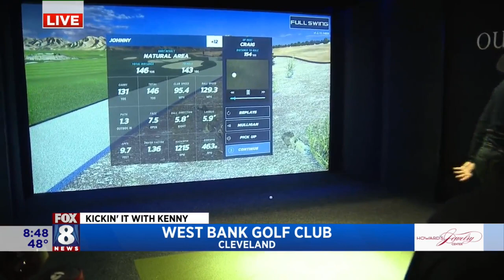Indoor golf simulator gives golfers a place to practice in downtown Cleveland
West Bank Golf Club is the first and only Indoor Golf Simulator in downtown Cleveland. Located in the West Bank of the Flats, the course and clubhouse offer a challenging golf experience for every skill level as well as refreshments in a relaxing bar atmosphere. Fox 8's Kenny Crumpton visited the unique facility and takes us on a tour.